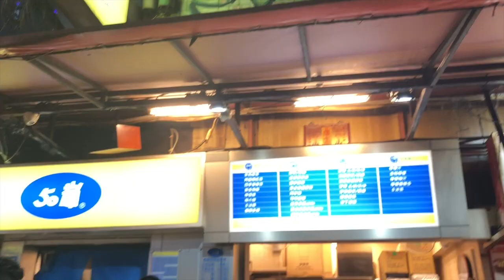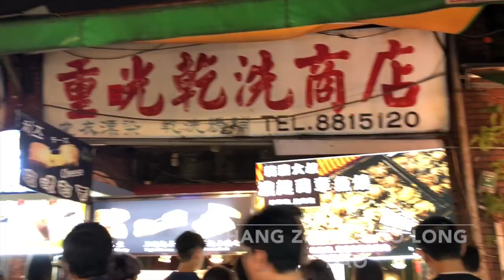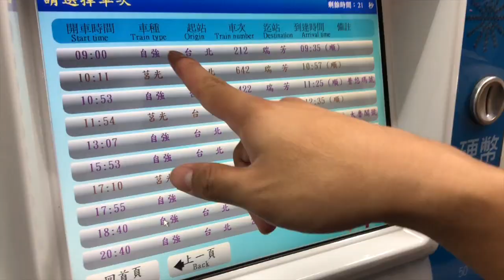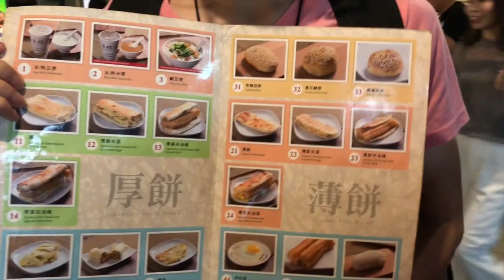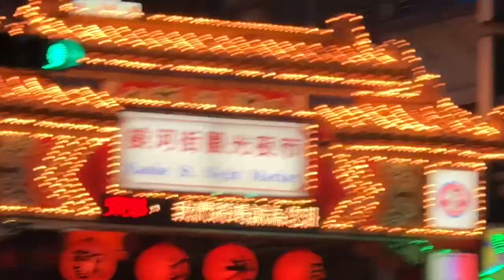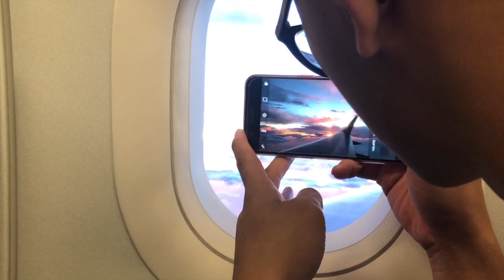Taiwan with HKJM | Vlog #1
Just some HIGHLIGHTS from our 7-ish days in Taipei!
also please pardon the vvv amateur editing...

P.S: If you are wondering what HKMJ means it's actually our names haha (H-Hor Yan, K-Kelly, M-Ming Xuan, J-Jun Hong)

|| Music ||

Song: The Process
Artist: Lakey Inspired

Song: In My Dreams
Artist: Lakey Inspired